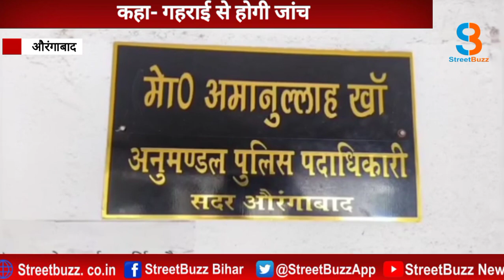नबीनगर में जुआरियों के भगाने के जारी विडियो को एसडीपीओ ने बताया संदिग्ध, कहा- गहराई से होगी जांच|SB